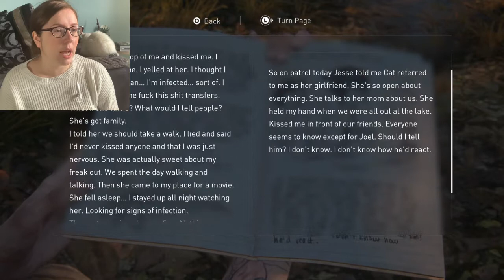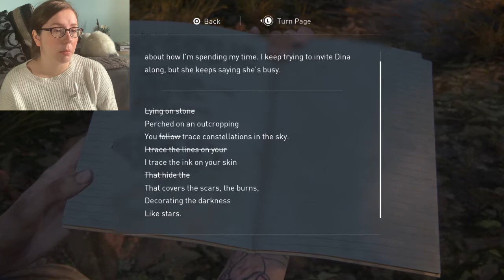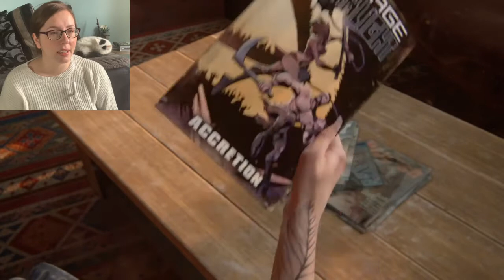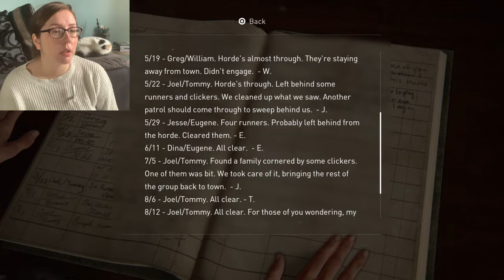THE LAST OF US 2 - Pt. 10 | Still in Hillcrest | Let's Play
In part 10 of The Last of Us 2, Ellie is still currently in Hillcrest, She finds the other intruder and it ends at the beginning of a flashback.

Comment what your favourite part of The Last of Us part 2 was? My favourite part of The Last of Us part 2 were definitely the flashbacks with Joel. I just love him.